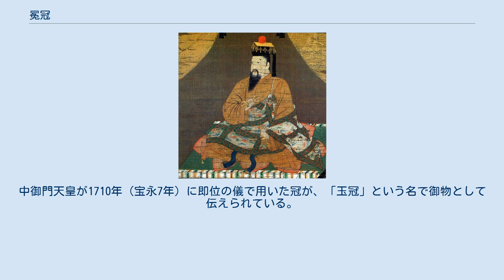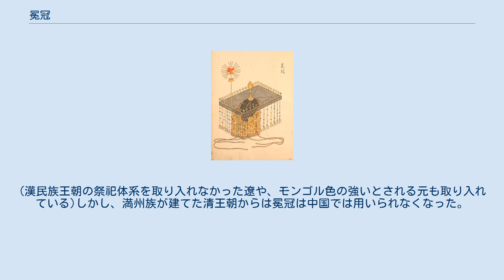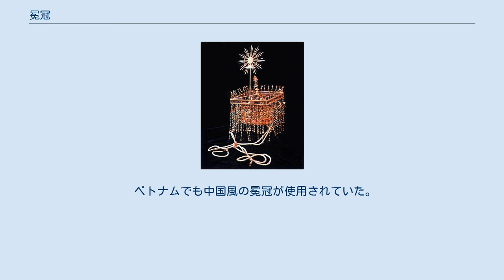冕冠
宮廷・公家装束
冕冠（べんかん）は、東アジアの漢字文化圏諸国で皇帝、天皇、国王などが着用した冠。
 冕冠もしくは冕（べん）とは、もと中国に由来する冠の一種で、中国では皇帝から卿大夫以上が着用した。
日本では古代から天皇の冠として用いられてきたが、その起源の詳細は不明である。
この他ベトナムや朝鮮半島の君主も冕冠を使用していた。
 日本では礼冠の一種で天皇礼冠ともいい、かつては即位や朝賀の儀などに、袞衣（天皇礼服）とともに用いられた。
『古事談』に、「大嘗会の時の冕（べん）は、応神の物也」とあり、応神天皇の冕冠が平安・鎌倉時代まで大嘗祭で使用されていたとの記述があるが、現在は伝わっていない。
 正倉院宝物のうちに、聖武天皇が着用した冕冠が破損した状態で「御冠残欠（おんかんむりざんけつ）」がある。
原型はとどめないが、鳳凰、瑞雲、唐草模様の金属製透かし彫りの残欠、また真珠、珊瑚、ガラス玉を糸で通した旒（宝玉を糸で貫いて垂らした飾り）が伝わる。
 日本の天皇が着用した冕冠は、よく“唐風の冠”と言われるが、実際は中国の冕冠とは趣が大きく異なる。
江戸時代の天皇が着用した冕冠（御物）では、天冠と呼ばれる金銅製透かし彫りの土台の上に、金属製の枠を置き、その端には前後左右各十二旒、計四十八旒の宝玉を垂らした。
 また中国の冕冠と大きく異なるのは、冕冠前部から突き出た日章の飾りである。
光線に囲まれた太陽の中には三本足の八咫烏（金烏）が彫り込まれ、その下には瑞雲の飾りが付けられた。
また頭頂部には火炎宝珠の装飾が取りつけられた。
後醍醐天皇の肖像画には、冠上部に日章の飾りがついた冕冠が描かれている。
 京都御所の御文庫には、後西天皇以降の歴代が即位の儀に着用した冕冠が御物として伝えられている。
 冕冠は、孝明天皇の即位の儀まで使用されてきたが、明治天皇以降は立纓の冠（りゅうえいのかん）が冕冠に代わって使用されている。
 宝冠 女性天皇（女帝）の冠は、宝冠と呼ばれた。
冕冠の一種と考えて良いのか、もしくは別種の冠とみるかは意見が分かれる。
 宝冠には天冠の上に冕板やそれに類する金属枠がなく、従って冕板から垂れる旒もない。
他に冕冠と異なるのは、冠前面に取り付けられた鳳凰である。
また、両耳部と鳳凰の嘴からは草花をあしらったような飾りが垂下した。
しかし、頭頂部には冕冠と同じ日章の飾りが立てられており、八咫烏や瑞雲の意匠も同じである。
冠には、笄（こうがい）、夾形、小元結が附属する。
 後桜町天皇が1763年（宝暦13年）の即位式で用いた宝冠が御物として現存している。
 1888年（明治21年）に女性へ授与する勲章として制定された宝冠章はこれにちなんだもので、その正章中央には宝冠の図があしらわれている。
 幼少天皇の冠は日形天冠と言い、別にあったとされるが、詳細は不明である。
中御門天皇が1710年（宝永7年）に即位の儀で用いた冠が、「玉冠」という名で御物として伝えられている。
形状は宝冠とほぼ同じで、天冠上部に鳳凰と日章の飾りが付く。
古式の断絶で日形天冠の形状が不明となったため、宝冠に準じた冠が制作されたのかもしれない。
 中国では、冕冠は皇帝から卿大夫以上が着用した。
冠の上に冕板（延とも）と呼ばれる長方形の木板を乗せ、冕板前後の端には旒を垂らした。
旒の数は身分により異なり、皇帝の冕冠は前後に十二旒、計二十四旒である。
このほか皇帝が天地を祭るのに使う旒の無い大裘冕がある。
 冠側面から玉笄と呼ばれる簪を指し、底部には纓と呼ばれる組紐がつく。
また冕板の中央には天河帯と呼ばれる赤帯がついた。
 中国の冕冠は、古代から明代まで基本的な形状はほとんど変わらない。
『周礼』および『礼記』の「玉藻」などに詳細な規定が見られ、先秦(周)に用いられていたとされるが、秦の始皇帝はこれを廃止し(絵ではしばしば冕冠をかぶるが、後世の憶測であろう)、前漢でも使用されなかった。
後漢第二代皇帝の明帝が文献に基づき再興して以降、各王朝が祭祀および重要な儀礼に使用した。
ただし根拠になる文献の記載および、その古注には相互矛盾があり、各王朝でたびたび改正がおこなわれた。
遺品は、明の万暦帝が着用した冕冠が定陵から出土しているが、前漢から隋の歴代皇帝を描いた閻立本『歴代帝王図巻』に描かれている冕冠とほぼ同じ形状である。
 中国を支配した漢民族以外の王朝も多くは冕冠を取り入れた。
(漢民族王朝の祭祀体系を取り入れなかった遼や、モンゴル色の強いとされる元も取り入れている)し...